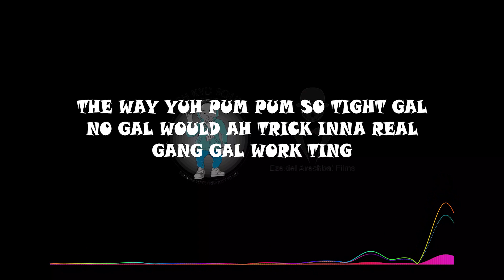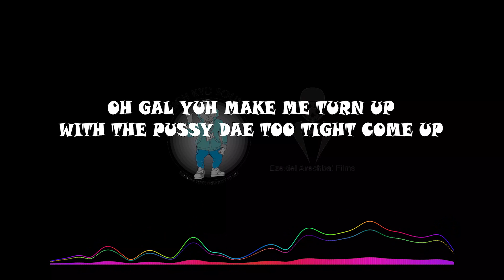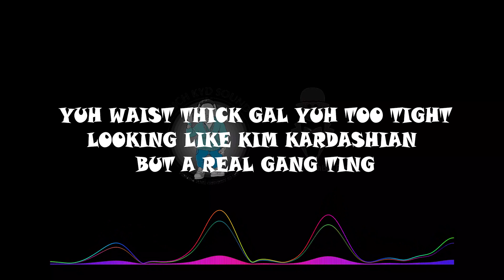KAMPAGNE WORK IT LYRICS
211 Lyrical Videos
Follow for more on Facebook